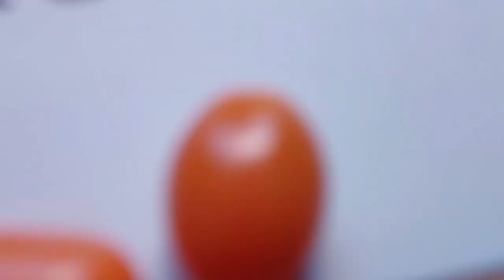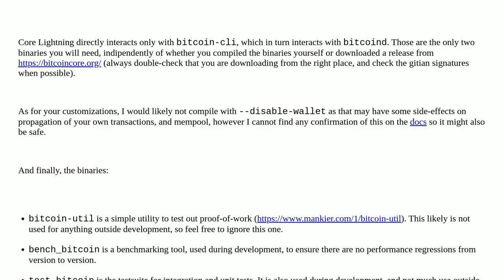Bitcoin: Which binaries do I need to compile from Bitcoin Core's code for running my non-routing ...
Which binaries do I need to compile from Bitcoin Core's code for running my non-routing node as an end user?

A special thanks goes out to the community

  installation compiling bitcoin-core core-lightning